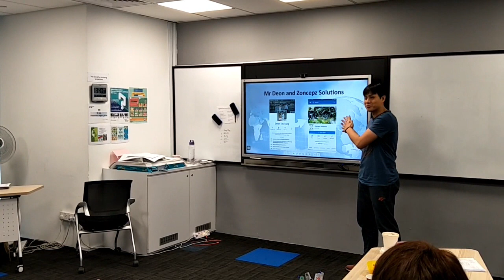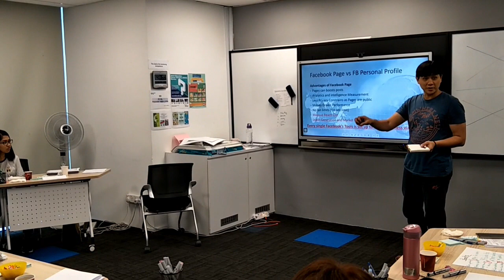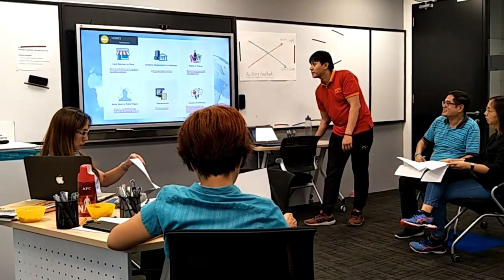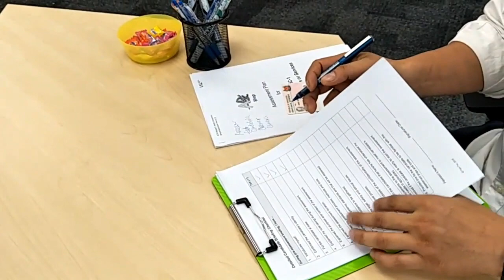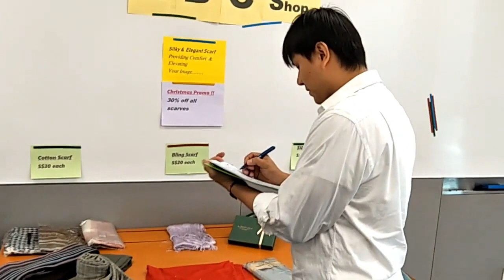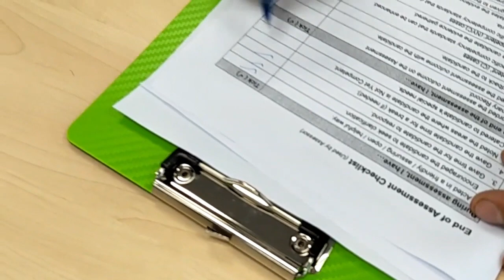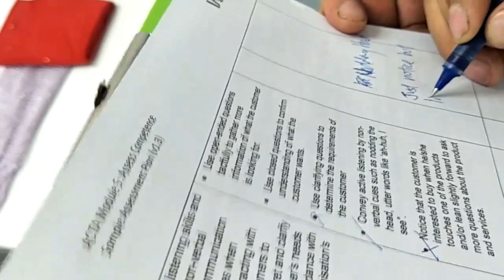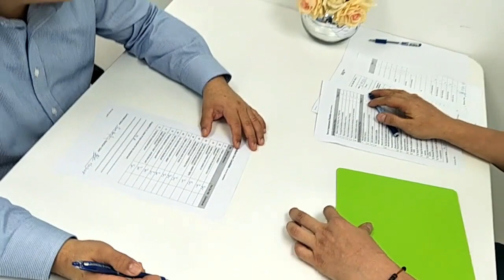ACTA Full Course Videos, Training and Assessment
Hello Fellows, Zoncepz is a Singapore-based fabricator that does Engineering, Manufacturing, Fabrication and Construction works. Thanks for being here :)

Hello, I'm Deon. Advanced Certificate in Training and Assessment (ACTA) was one of the enrichment program I did in 2018.

This move was to empower myself with skills and knowledge to facilitate a class or lesson efficiently and appropriately. Being learner centric to provide takeaways for learners known as learning outcomes.

There are 6 modules for pertaining to this course:
M1 - Applying Adult Learning Principles in Training
M2 - Design a Learning Experience
M3 - Prepare and Facilitate a Learning Experience
M4 - Interpret the Singapore WSQ System
M5 - Assess Competence
M6 - Prepare for Continuing Professional Development

I am glad to have passed and gained competence in ACTA. The skills and knowledge are now ready for use in my daily life and new ventures.

Who is Deon?

Deon and Zoncepz?